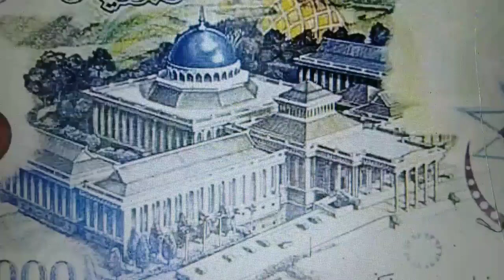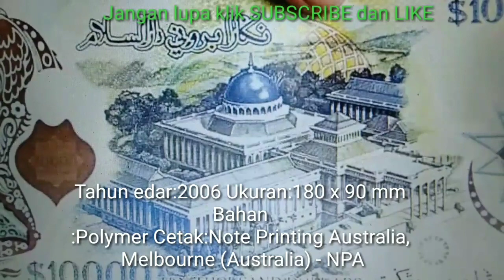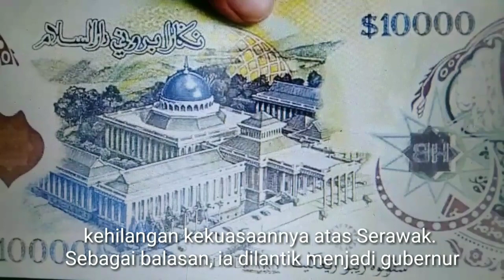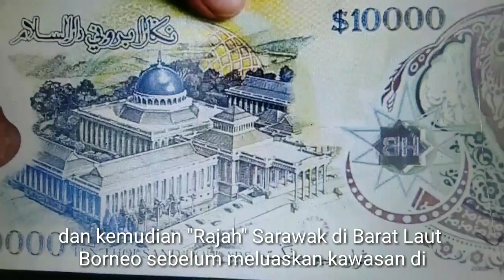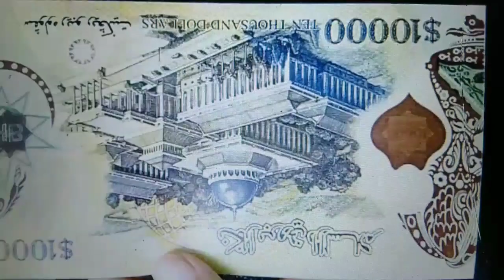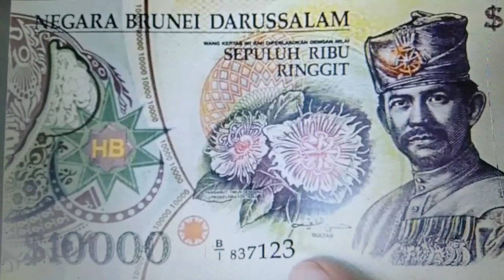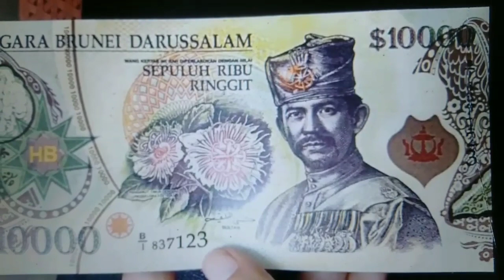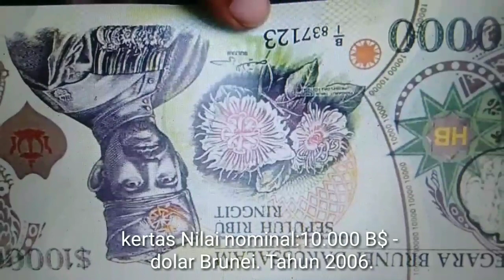UANG KERTAS INI SAYA BELI SEHARGA RP 120 JUTA